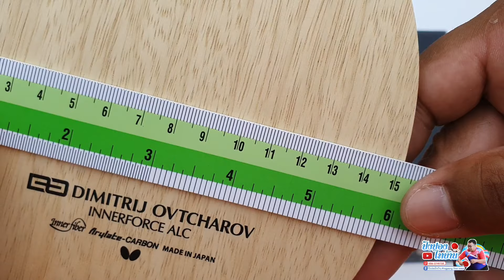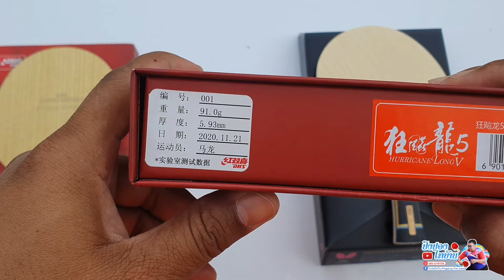Review DHS Hurricane Long V W968 National Player ,Provincial and Butterfly Ovtcharov Innerforce alc